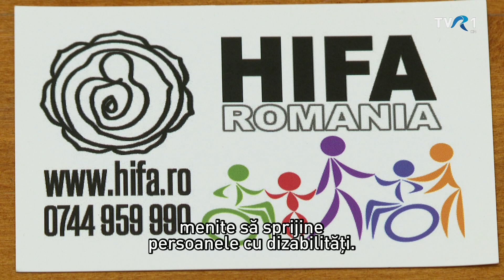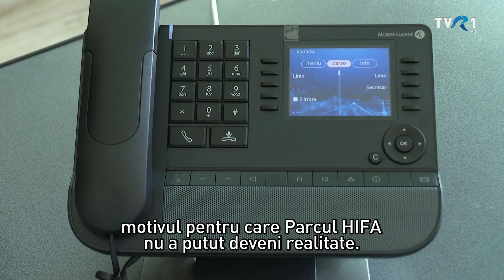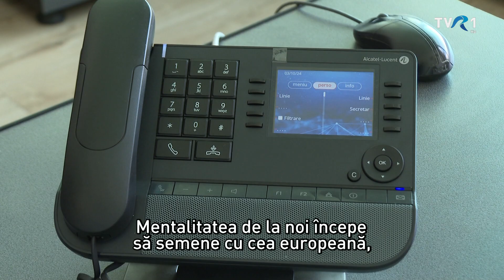MAGYARADÁS / Fogyatékkal élők gondozása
A szellemi és fizikai fogyatékkal élő személyek több mint 85 százaléka szorul állandó gondozásra. Legtöbb esetben a család, a közeli hozzátartozók viselik gondjukat. De sokan vannak, akiknek senkijük sincs. Civil szervezetek próbálnak segíteni rajtuk,  ám össztársadalmi szinten a fogyatékkal élő személyek gondozása megoldatlan.

Tudósítók: Schneider Tibor, Kötő Zsolt, Costea Mihai
Fordította: Szakáts Zoltán
Vágó: Dragoş Burcea
Szerkesztő: Szilágyi Gödri Ildikó

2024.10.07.